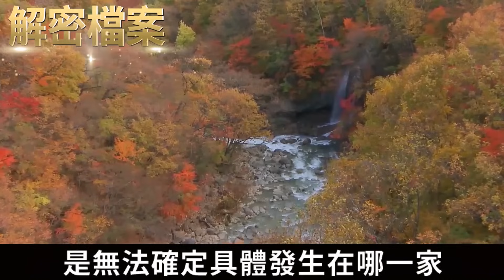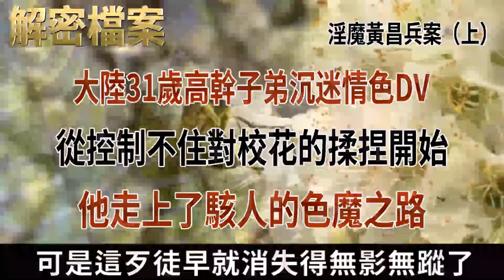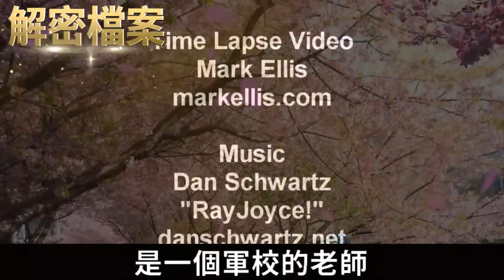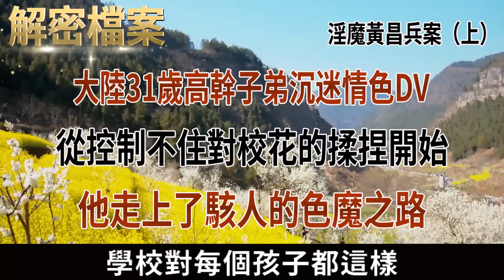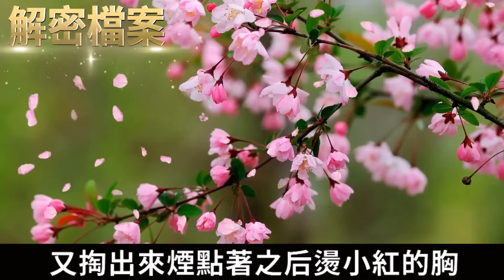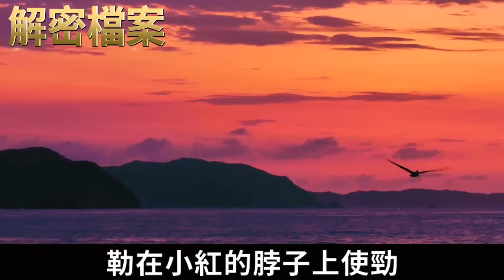解密檔案——大陸31歲高幹子弟沉迷情色DV，從控制不住對校花的揉捏開始，他走上了駭人的色魔之路！